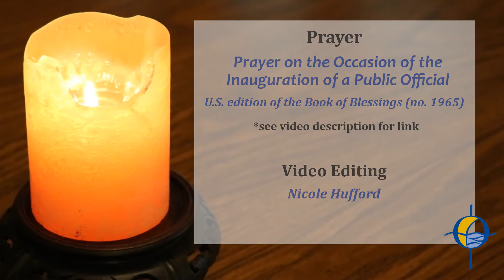With Fr. Joe at the Table of the Word - October 17, 2020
29th Sunday in Ordinary Time

A reading of the Sunday gospel and a homiletic comment by Fr. Joe Fortuna, pastor of Our Lady of the Lake Parish in Euclid, Ohio.

Prayer:
Prayer on the Occasion of the Inauguration of a Public Official
U.S. edition of the Book of Blessings (no. 1965)